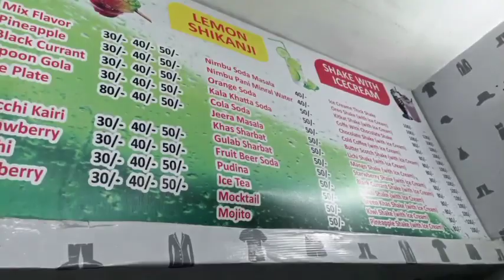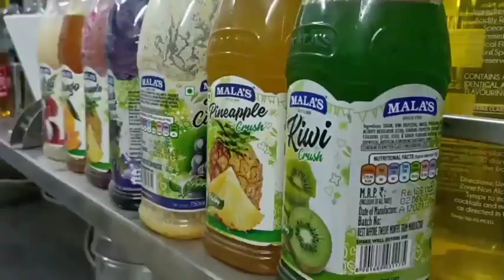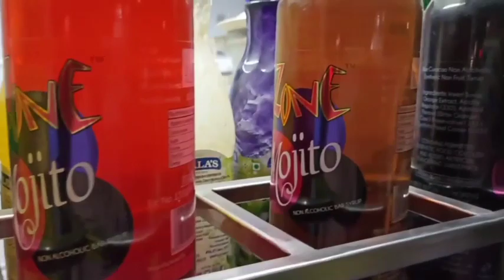Chuski Gola Point | Best Mojito And Kala Khatta | यहाँ आये हो क्या?| Gola Icecream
address-Near Bagla bajar Chauki Ashiyana
opposite- Initiative Electronic Mega Store Ashiyana lucknow

icecream lover